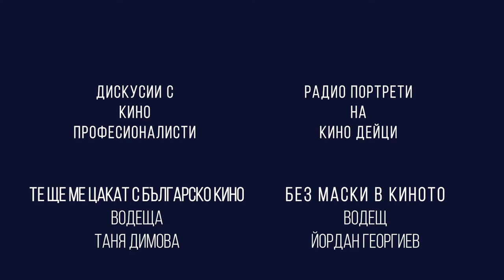Кино с думи | Един подкаст на NO BLINK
За да си сред първите, които имат достъп до новите епизоди на „Кино с думи“, можеш да се абонираш за подкаста в каналите ни за споделяне на аудио съдържание:

Може ли да се опише киното с думи?

Е, това ще се опитаме да направим с най-новото си начинание - подкаст, разкриващ хората и творческите екипи, които стоят зад визуалната магия.

Подкастът “Кино с думи” е продължение на мисията на NO BLINK да ви запознава с българското кино, със професионалистите, които стоят зад и пред камерата. Реализира се със съдействието на Българското Национално Радио и се излъчва всяка неделя в 19,30 ч. Достъпен е и на сайта на noblink.bg, както и платформите за аудио съдържание.

Подкастът е разделен в две рубрики -
- “Те ще ме цакат с българско кино” е дискусия, водена от Таня Димова, разискваща интересни теми и сюжети от киноиндустрията, дебат и провокация към гостите.
- “Без маски в киното” пък е водена от Йордан Георгиев, който ни среща с личностите, които задвижват българската кино-машина. Един словесен портрет, изрисуван екипно от госта и водещия.